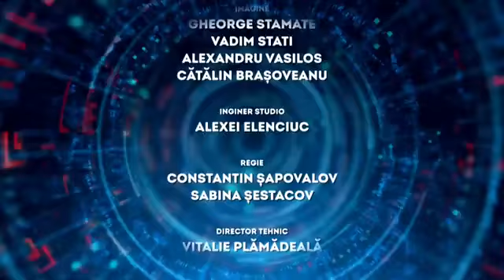IN PROFUNZIME 13.06.2022